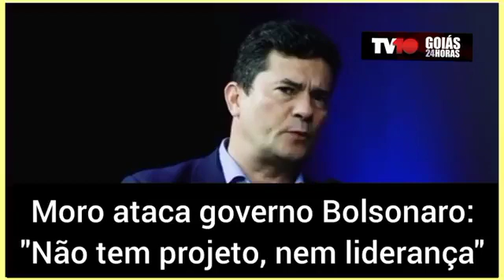Moro ataca Governo Bolsonaro